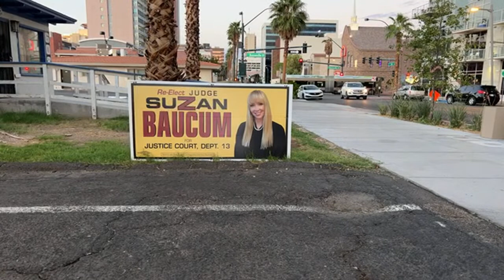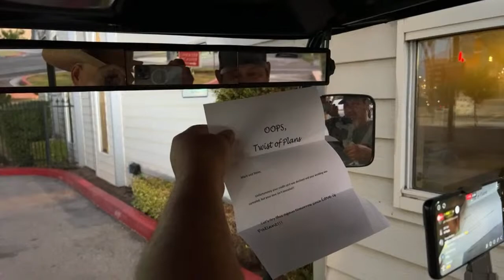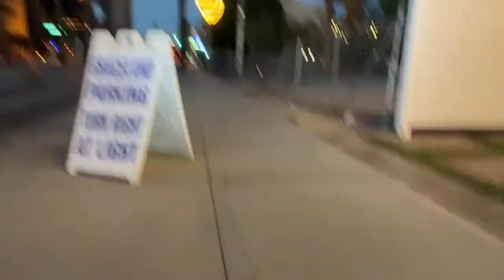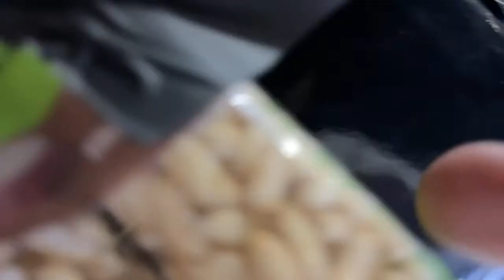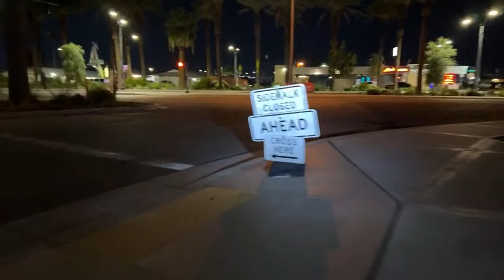✅ GOLF CART FUN - Las Vegas LIVE Cash or Crash - LIVE Stream Events - RIDE ALONG 2 w/ THE OTHER ME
Start at The English Hotel LAS VEGAS - Ride along with Marc and Steve -
Selling the Loon Mobile $5,150.

gonnacry96tears - YouGo 140   Arliss    Jenniferlea808   adriel leddy
Myrna Bergen   Fluster Zero   Jon McCargar   Rob Arini
LoveToGive bookstore A.G. Jordan III Black Dr Phil Speaking
d baldy   Kevin Campbell    ðŸ‘‘KÉ›nÎ¿KwÉ›nðŸ‘‘   Connie Thomas
kelsix1   James Berger   Glenn Godfrey   keon green
Wailer   Out of Retirement   THE LAST OUTLAW   kevli33
Max Rider  Sterling Crowe    âš¡BOLTHEAD   fast freddy
Doug Cutler   â  ˜wÎ¿Î™â¨  ÅŸÏ  Î¯Ê€Î¯Êˆâ  ˜á“šá˜  á—¢
SilvaSaidSo   MCHighLife   Arizona Cowgirl  jackwithane
Mustang Sandy   T.O. Wildcat   Dark Orchid   P Z
Keno Lady Adventures   Keon Green   Benny Reyna
Gregory Petras   NES Scratcher   captaincrunch72
NoCo Dave   Steve Houser   Vegas to Cali   Bruce Bell
Vicki Davis   Danny Andrews   RealBron03   Suzi Luck Has Arrived
Long Shot    Bill Lewis    Devon Morrill   Andy P.
67wildcat   Kia-Belle   william weir   A-Dub ðŸª·
MomFoodPlantandThingsðŸª´   Great Scott
Steve D   John Guido   Denise Saxton   kezz14   Neil Macedo
Mikey Bags Of Money   Seeking Vegas Sunrise   Marnie B
BOSTO  Lizzie Hatch  22u   JustSomeDude33

3 SIMPLE RULES
1) NO POLITICS -RELIGION -CONTROVERSY -SENSATIVE ISSUES- VAX or Other HEATED TALK
2) Be NICE
3) We do NOT Speak Ill of other Youtube Channels or Other People -

The MOD Pledge: ASK BRON - WRENCHES ARE NOT FREE

FUN UPLIFTING conversation with the occasional Grumbling and complaining about machines or gambling.  Our KENO MOTO is "Play Keno - Love Keno"